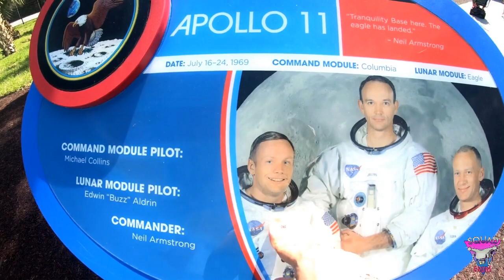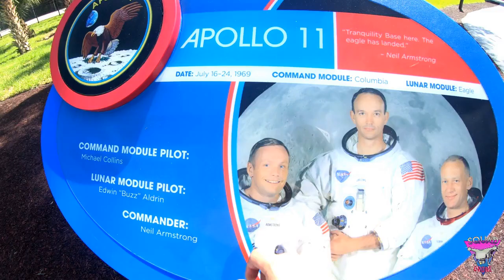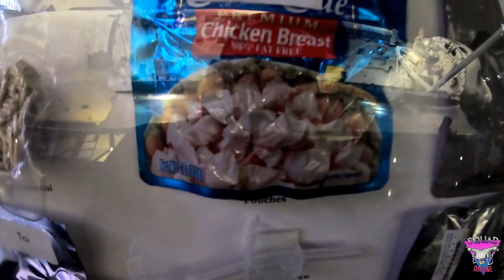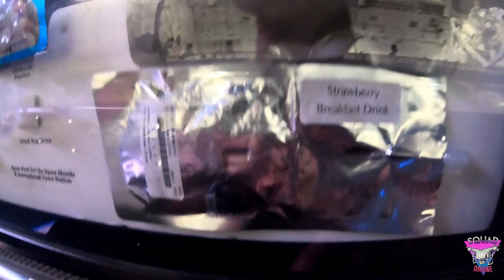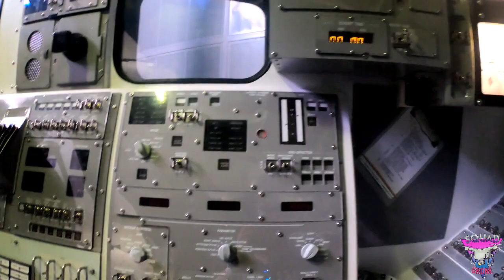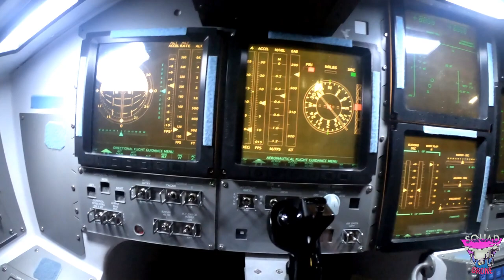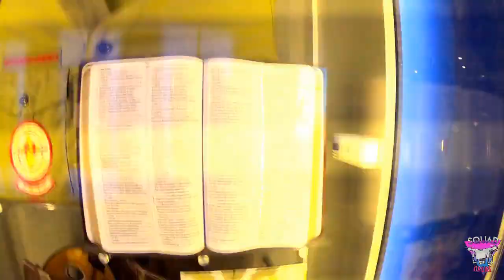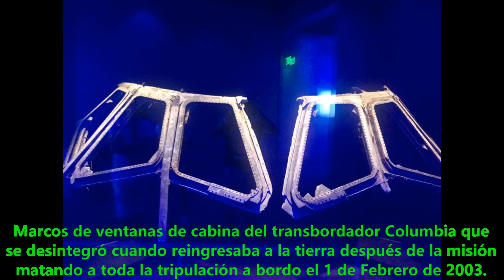Parte 2//Recorriendo el Centro Espacial Kennedy//NASA//Cabo Cañaveral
Dronerzz!!! Continúa nuestra experiencia por el Centro Espacial Kennedy. Último video de esa visita.
Esperamos les agrade.
Saludos Dronerzz!!